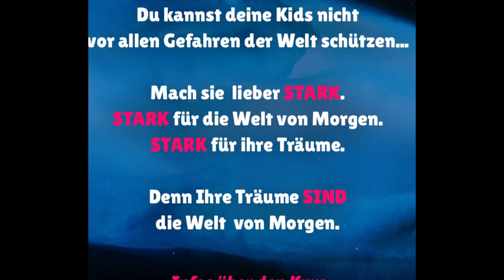Großer Lernerfolg und Spaß bei den Kids | Erfahrungsbericht mit Melanie | HIIT the Beat Kids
Erfahre jetzt mehr über die HIIT THE BEAT KIDS Trainerausbildung und vereinbare dein kostenfreies Erstgespräch:

Warum es sich lohnt, HIIT THE BEAT KIDS Trainer:in zu werden:

🔥 Mache deine Leidenschaft zum Beruf und übe einen Job aus, der dir Spaß macht
🔥 Begeistere Kinder mit einem ganzheitlichen Fun-Fitnesskonzept, das sie mit Spaß und Musik auf ihrem Fitness-Level abholt
🔥 Gestalte unsere Zukunft aktiv mit: Fördere die Gesundheit der Kinder
🔥 Unterstütze Kinder dabei, sich frei zu entfalten, liebevoll miteinander umzugehen und selbstbewusst zu werden
🔥 Werde Teil der geilsten Community von über 2.500 Trainer:innen weltweit

In diesem Erfahrungsbericht erzählt uns Melanie, weshalb sie von HIIT the Beat Kids als Fun-Fitnesskonzept so begeistert ist und vor allem: Warum die Kinder es ebenso lieben.

Du möchtest als HIIT the Beat Kids Trainer:in gemeinsam mit uns die Kids stark und selbstbewusst für die Zukunft machen?